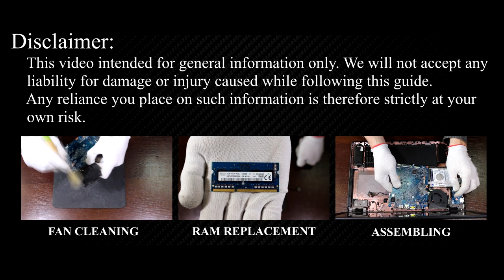How to Wi-Fi card replacement on Packard Bell TG71BM laptop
If your laptop wifi not working or connection problem, this video will help how to fix wifi connection through reconnection wireless module. In addition, this video also can be useful for other laptops Packard Bell TG71BM.

Sometimes you can meet that wireless network works not clearly correct in your laptop - it can be randomly disconnecting or causing hanging of laptop. Often this issue can be explained with wrong installed drivers or OS problems etc. But sometimes it caused by defective WiFi card. And in this case you need to replace it. WiFi adapter can be replaced with any other else with same form, size and number of antennas. The only thing you must know is that for example some Lenovo laptops work just with WLAN modules that were produced for Lenovo laptops. But as I know it was before and just with Lenovo or HP laptops.
This video shows how you can disassemble and replace wireless adapter in Packard Bell TG71BM that can help you if you really have a problem with your WLAN module.